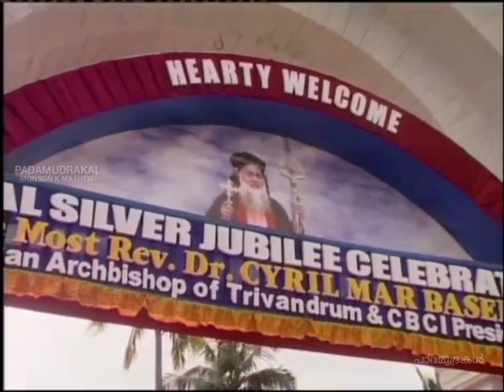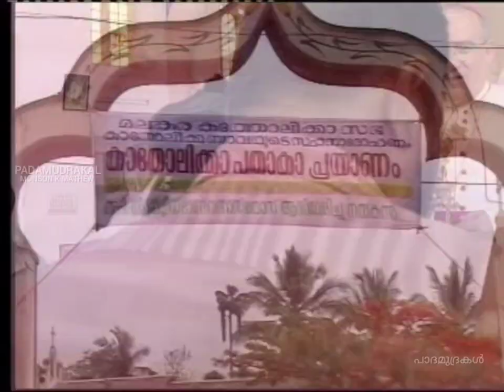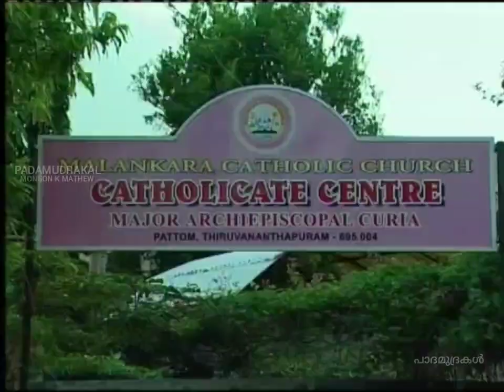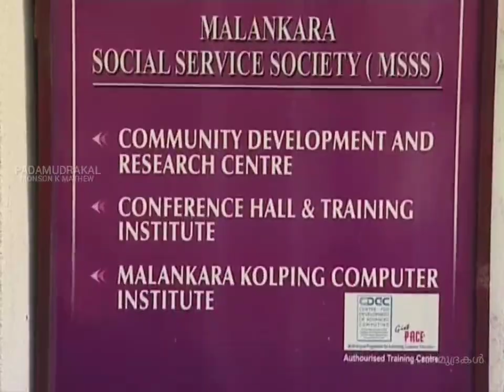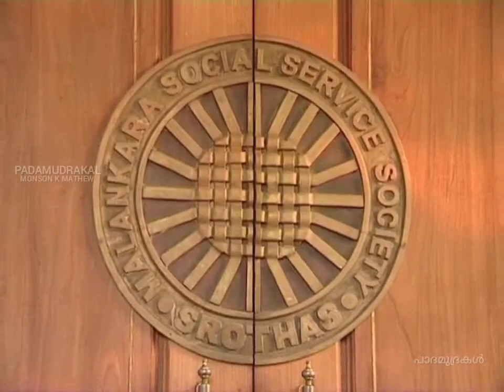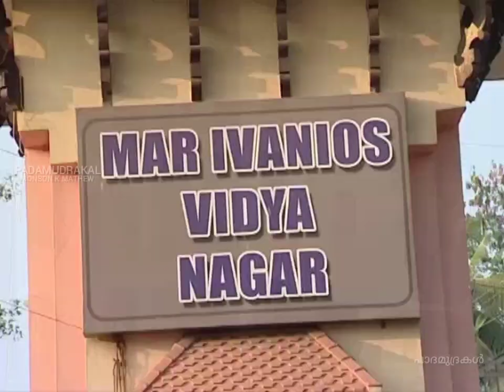PADAMUDRAKAL | MONSON K MATHEW | MAJOR ARCHBISHOP CYRIL BASELIOS CATHOLICOS - PART 3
PADAMUDRAKAL Documentary film on the Life and vision of Late Major Archbishop Cyril Baselios Catholicos directed by MONSON K MATHEW